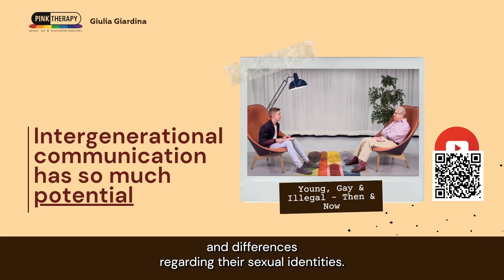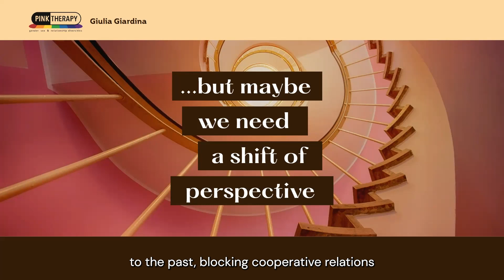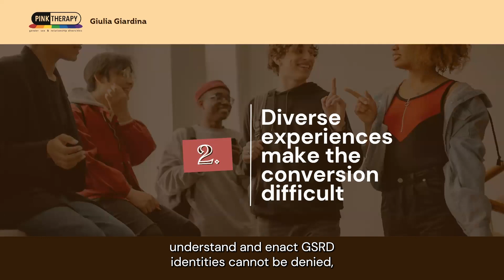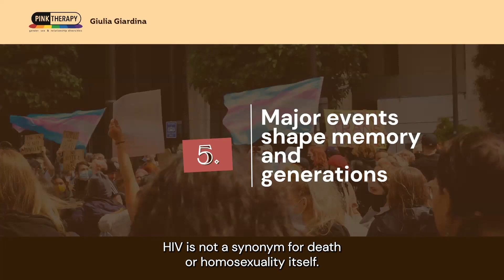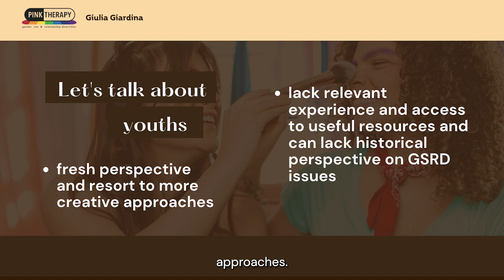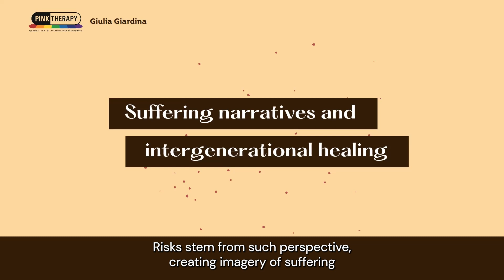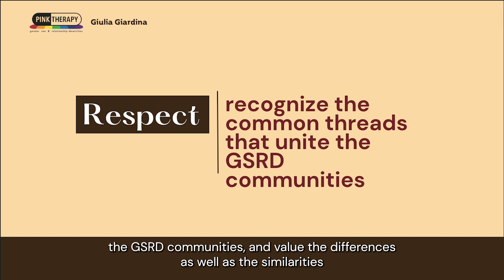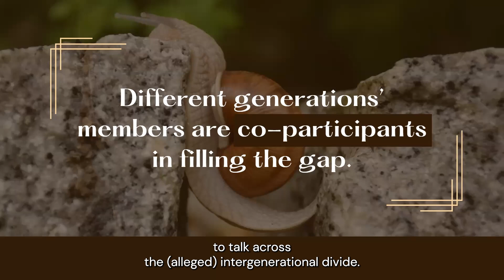The Intergenerational Communication Gap in the GSRD Community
Italian psychologist Giulia Giardini shares her final assignment for our Advanced Specialist Diploma in GSRD Therapy.